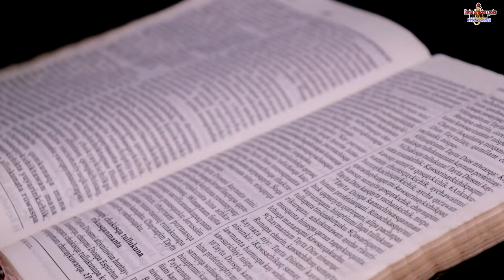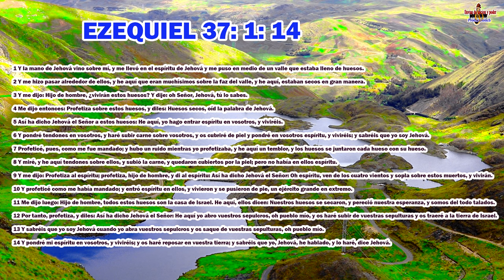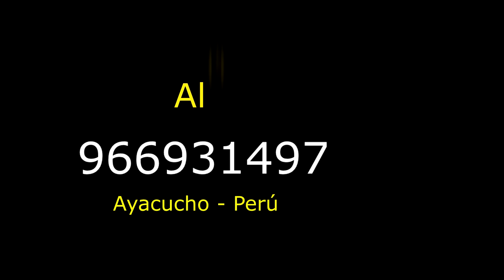predicas en Quechua🔥 Evangelista: JULIO CESAR HUICHO Tema: huesos SECOS 🔥 Restaurando vidas